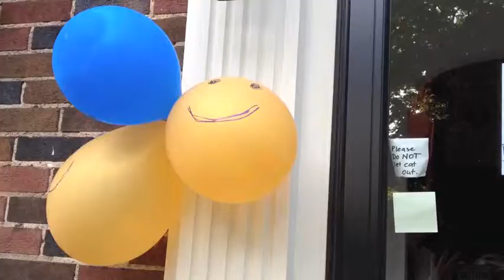The ole' switcheroo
The one where Tintin peaces the eff oot and Julie-bot peaces the eff in!